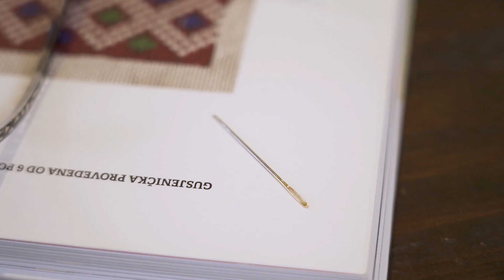Konavoski vez online 1